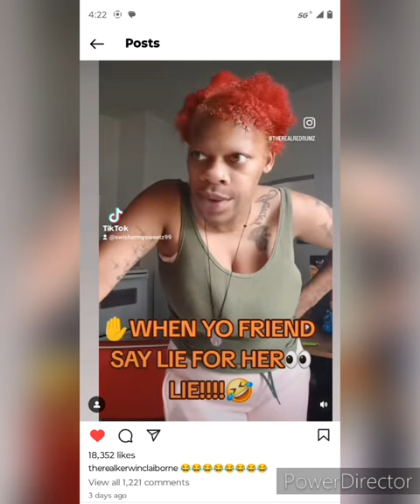KERWIN CLAIBORNE 2024 sorryforthewait FANREPOST 2 sapsucka 🫵🏾🐝 todoggoneeager 📳 PLS 🤳🏾THIS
AHH I SEE YOU'VE MADE IT... WE'VE BEEN WAITING FOR YOU!

™️ Denzy is a Young self-proclaimed nonprofit publicfigure
   Enlightening all who will always conduct lateral thinking
   Neglected like "No one knows you; like you"[it's not always self]
   Zendic...Mt Zion = home[knowtruth knowledgeispower]
   Youth...Trying to teach the generations to come "youth to proof"

LET'S BEGIN WITH A BRIEF INTRODUCTION OF I; DENZY!
   AS WELL AS CREATE MY OWN ART; I UPLOAD ⤵️
   ( :FAN REPOST: ) @KerwinClaiborne ON YOUTUBE @ ⤵️
        SORRY IF THE MUSIC VOLUME
                                  [ mUsIc VoLuMe ]
                                       DOESN'T PLAY
                                       DUE TO COPYRIGHT🙇
        THOSE ARE 3 YEAR OLD
                                       Kerwin_Claiborne_Voiceover
                                   COMEDY SHOWS
                                       SORRY
                             I RE-EDIT (5-10MIN. KERWINCLAIBORNE CLIPS)
                                       8-12 IT IS🤔
                                       GOD BLESS AND ENJOY 🙏🏾💯

"💨2️⃣WITCHABOY"
{LET'S WORK WITH YURP}
( :FAN REPOST: )📲